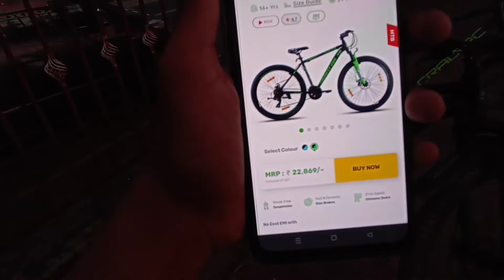NINETY ONE EXPOSED! CRADIAC GUNNER Pro VS NINETY ONE